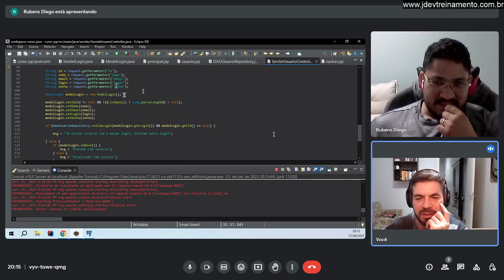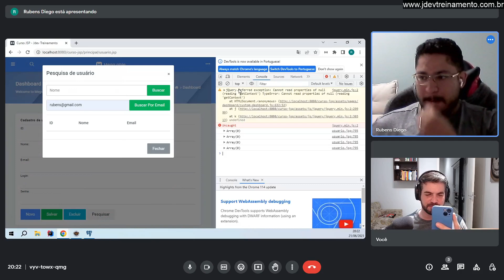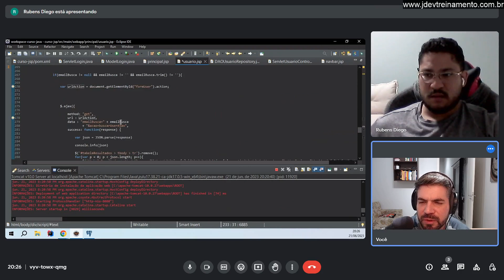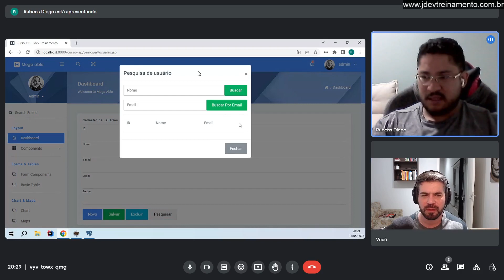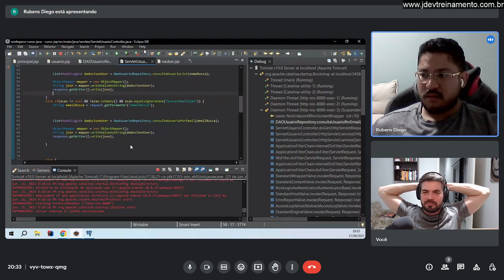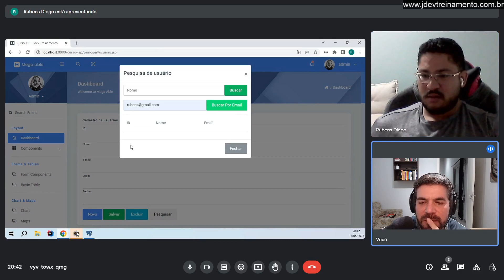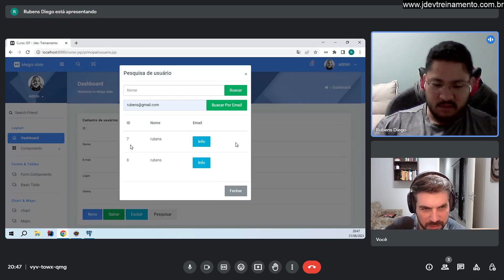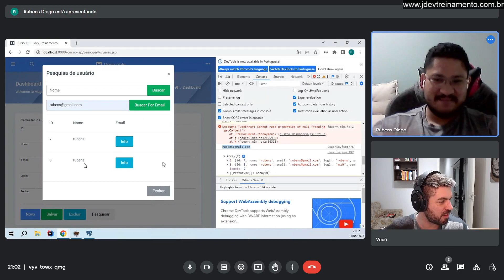Montando SQL dinamico de consulta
✅ Aula:  Montando SQL dinamico de consulta
✅ Módulo: Arquitetura Web
✅ Curso: Padrinho de Programador